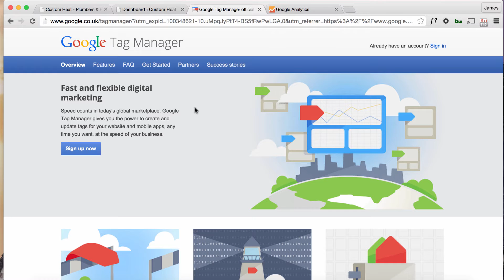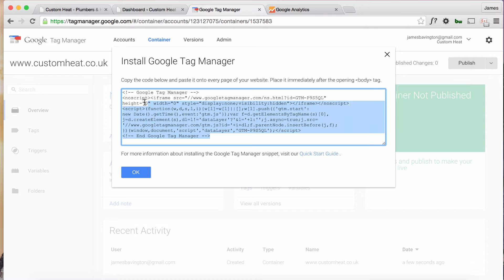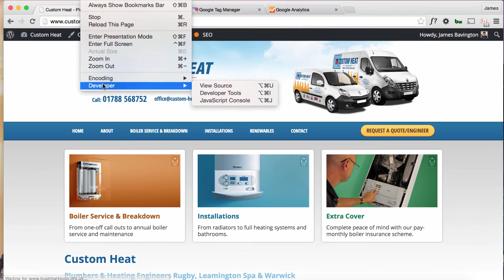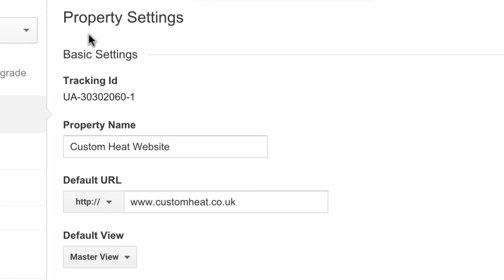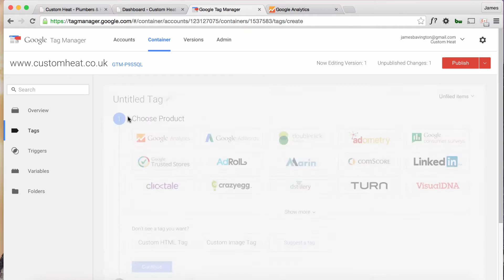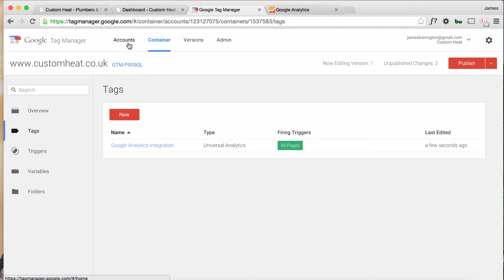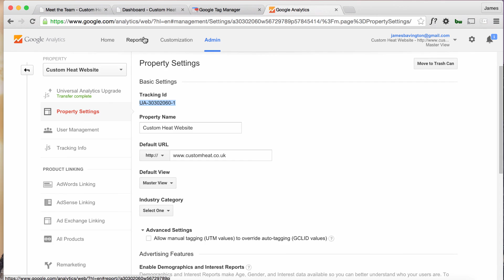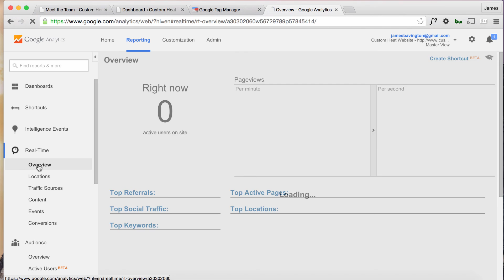How to integrate Google Tag Manager in WordPress and add Google Analytics tracking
In this brief tutorial I explain how to set-up and add Google Tag Manager into your WordPress theme. Once integrated we add Google Analytics as our first tag to negate the use of the standard GA tracking code.